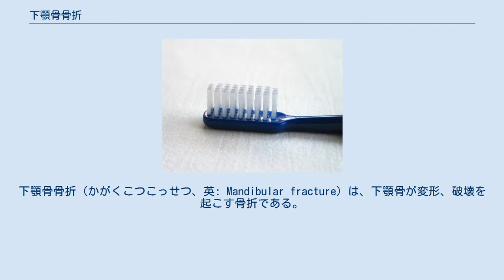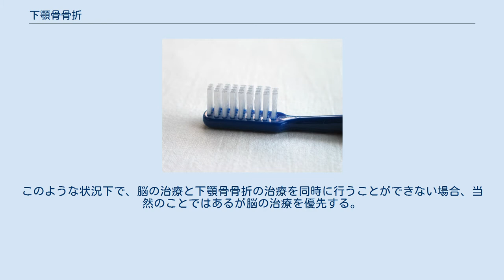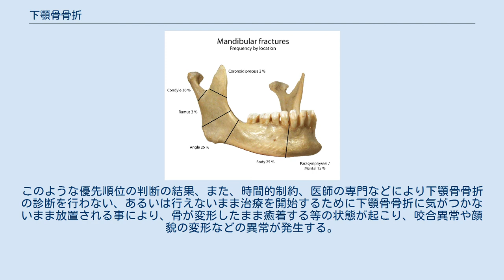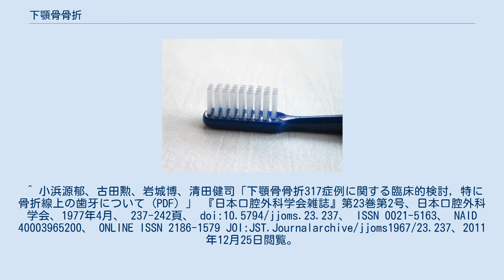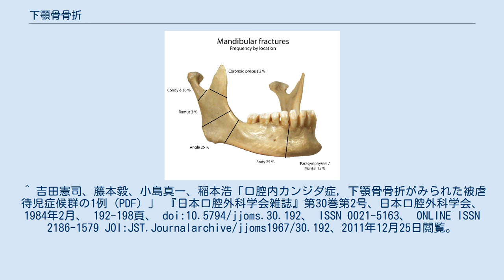下顎骨骨折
下顎骨骨折（かがくこつこっせつ、英: Mandibular fracture）は、下顎骨が変形、破壊を起こす骨折である。
咀嚼、構音、咬合などの機能障害を伴う。
 下顎骨骨折はその大部分が外傷性骨折であり、その内の約半数が交通事故によって発生する（増村ら 42.1%、小浜ら 45.1%、Halazonetis 46.0%、Haganら 55.8%）。
下顎骨は各種咀嚼筋が多数付着しており上下左右あらゆる方向に力が作用しているので骨の変位が起こりやすい。
また、下歯槽管を断裂した場合には多量の出血や下歯槽経の損傷による神経麻痺などが発生する。
下顎骨は複雑な形態をしており、下顎骨の%骨体部及び下顎角部は直達骨折の場合が多いが、細い関節突起部は介達骨折を引き起こしやすい傾向にある。
診断は触診などで骨折部位の推定を行い、X線撮影により特定する。
 また、本来強固である下顎骨も、骨髄炎や腫瘍、放射線治療の後遺障害などにより骨が吸収され、その強度が減少することもある。
この場合、交通事故などの強い衝撃でなくごく軽い衝撃、場合によっては自然に骨折することさえ有る。
この場合、骨折を自覚することがない状態で放置され、変形してから気がつくこともある。
 子供の場合、これらの他に児童虐待による骨折もあり、注意が必要である。
 外傷性骨折では他の骨折と同様に整復と固定によって行なうが、顎骨の骨折において必要とされる咬合機能の回復をするために歯牙結紮法や顎間固定法を併用している場合が多い。
観血的処置では、顎骨の特性により内固定である金属プレートによる骨接合法が一般的であるが、部位や個々の症例の特性に合わせて骨縫合やキルシュナーワイヤーによる経皮的鋼線刺入固定法、顎外固定法などその他の方法を選択することもある。
 病的な理由で骨折が発生した場合については、その原因となる病気の治療を行わなければならないが、ただちに手術を行わなければならない程度に病巣が拡大している場合も多い。
 上記の通り、下顎骨骨折の大部分が外傷性骨折である。
下顎骨が骨折するほどの衝撃を顔面に受けるため、脳等に損傷が発生することも多い。
このような状況下で、脳の治療と下顎骨骨折の治療を同時に行うことができない場合、当然のことではあるが脳の治療を優先する。
このような優先順位の判断の結果、また、時間的制約、医師の専門などにより下顎骨骨折の診断を行わない、あるいは行えないまま治療を開始するために下顎骨骨折に気がつかないまま放置される事により、骨が変形したまま癒着する等の状態が起こり、咬合異常や顔貌の変形などの異常が発生する。
特に一ヶ月以上にわたり放置された物を陳旧性下顎骨骨折という。
 ^ a b c 増村典子、高橋良夫、横林敏夫、中島民雄「下顎骨骨折の臨床統計的観察ならびに顎関節突起骨折の予後について (PDF) 」 『日本口腔外科学会雑誌』第28巻第12号、日本口腔外科学会、1982年12月、 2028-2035頁、 doi:10.5794/jjoms.28.2028、 ISSN 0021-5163、 NAID 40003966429、 ONLINE ISSN 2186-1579 JOI:JST.Journalarchive/jjoms1967/28.2028、2011年12月25日閲覧。
 ^ 小浜源郁、古田勲、岩城博、清田健司「下顎骨骨折317症例に関する臨床的検討, 特に骨折線上の歯牙について (PDF) 」 『日本口腔外科学会雑誌』第23巻第2号、日本口腔外科学会、1977年4月、 237-242頁、 doi:10.5794/jjoms.23.237、 ISSN 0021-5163、 NAID 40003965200、 ONLINE ISSN 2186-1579 JOI:JST.Journalarchive/jjoms1967/23.237、2011年12月25日閲覧。
 ^ 吉田憲司、藤本毅、小島真一、稲本浩「口腔内カンジダ症, 下顎骨骨折がみられた被虐待児症候群の1例 (PDF) 」 『日本口腔外科学会雑誌』第30巻第2号、日本口腔外科学会、1984年2月、 192-198頁、 doi:10.5794/jjoms.30.192、 ISSN 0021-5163、 ONLINE ISSN 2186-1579 JOI:JST.Journalarchive/jjoms1967/30.192、2011年12月25日閲覧。